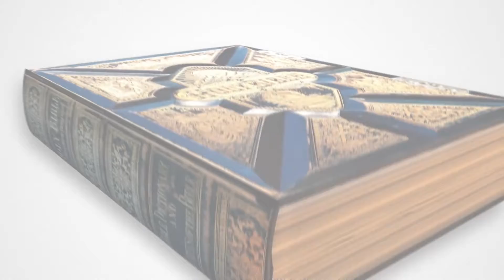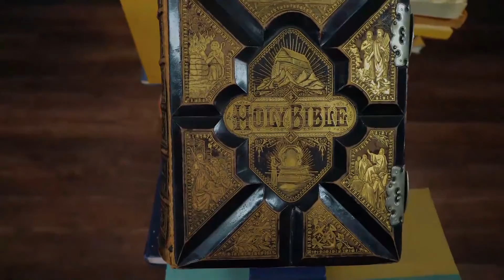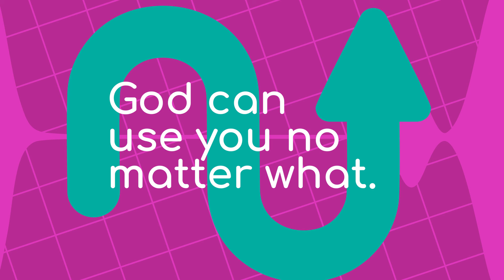Fearless Families: "Press Play: Get in the Mix" - Elementary W3 June 20, 2021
When you learn to see yourself the way God sees you, you can live with true confidence. You can "get in the mix” and take on anything life throws your way.